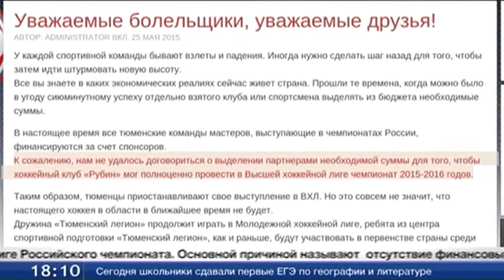ХК «Рубин» приостанавливает выступление в Высшей лиге Российского чемпионата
Хоккейный клуб «Рубин» приостанавливает выступление в Высшей лиге Российского чемпионата. Информация появилась сегодня днем на официальном сайте команды. Основной причиной называют отсутствие финансовых средств.